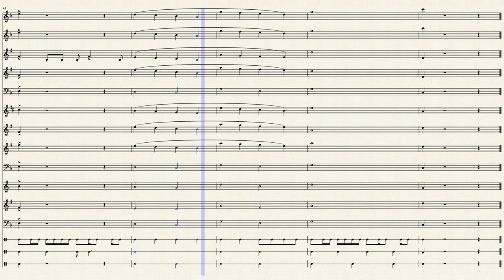Clarion Breeze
This took not even that long